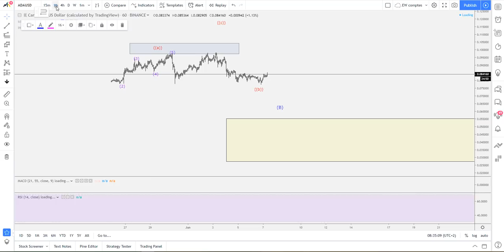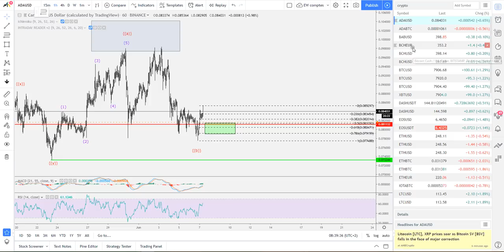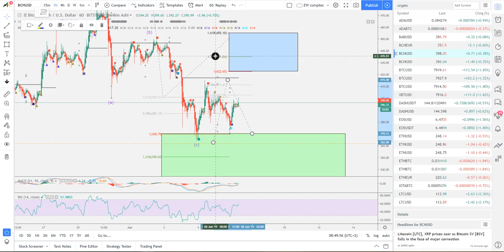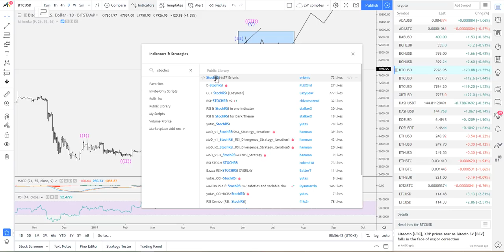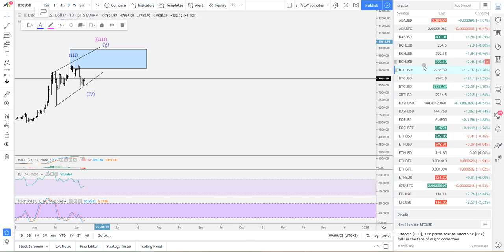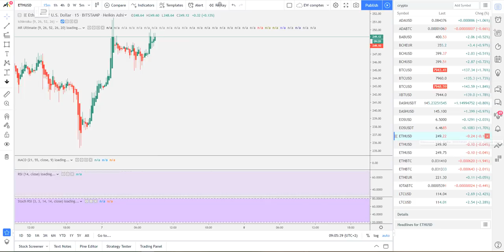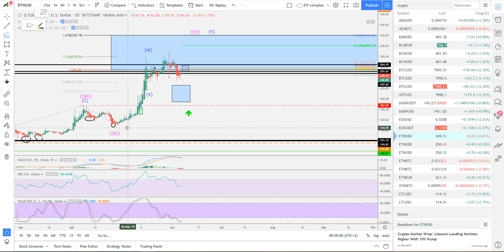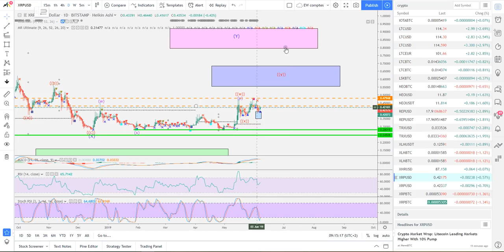[Market_Reader] Point Crypto avant WE, rebond technique ou vague haussière?